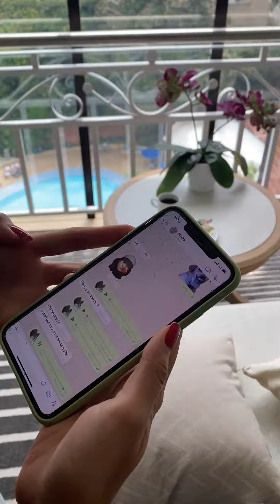GUERRA DE BROMAS ENTRE NOVIOS| YEFERSON COSSIO| JENNMURIEL.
UNA PAREJA MUY DIVERTIDA LLENA DE BROMAS, ADIMITIENDO LA DERROTA, OTRA VEZ GANO JENN MURIEL.